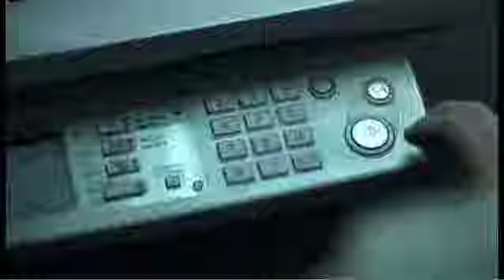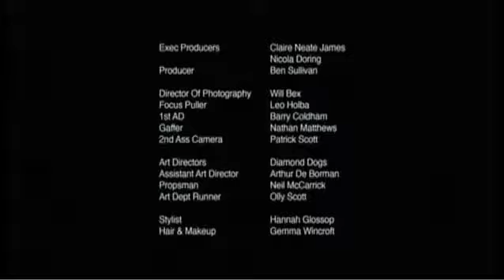قصة قصيرة فيها عبرة عن الطمع